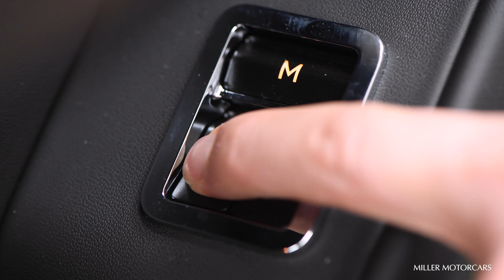HOW TO: Bentley Flying Spur Driver Memory Settings 4K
Join Nick Scheppa as he shows us how to utilize the Bentley Flying Spur memory settings for the seat, steering wheel, and mirrors.